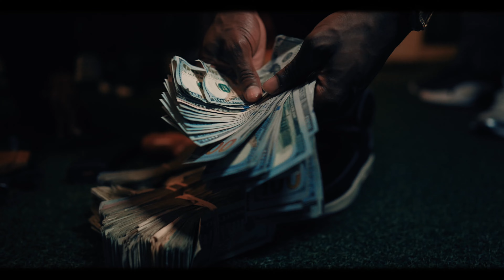Situation Slim - SMOKE (Feat. 3coMMa$) [Official Visual]